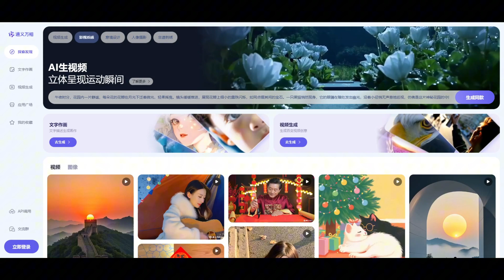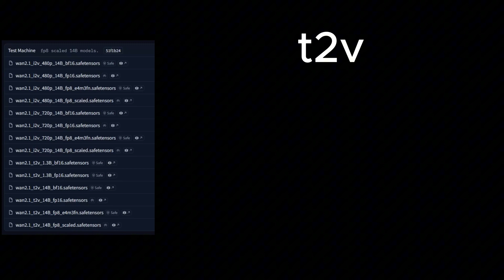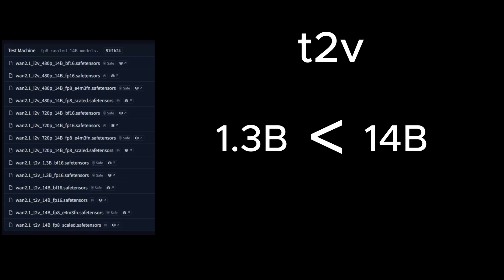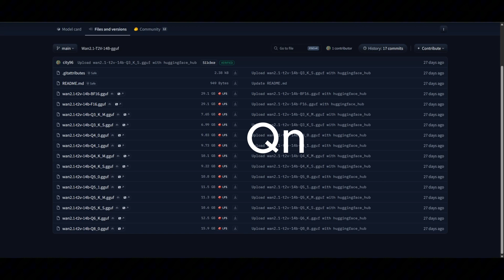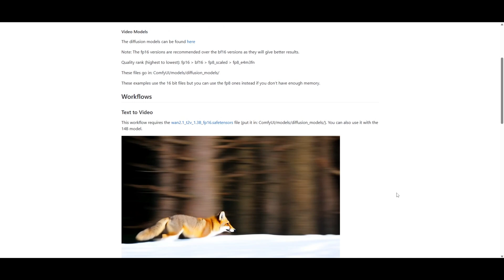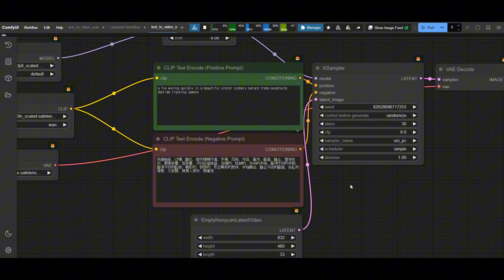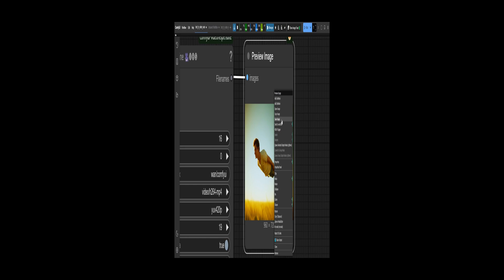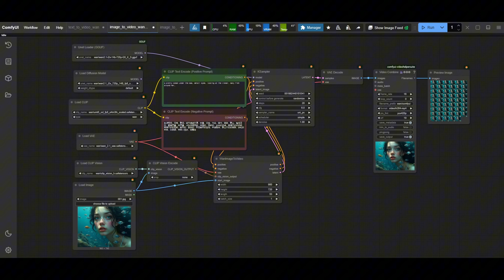ComfyUI 완벽 가이드 강의 Part.17 wan2.1 모델을 ComfyUI에서 사용하기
Prompt: A weightless young man, with soft features and an expression of serene astonishment, is slowly drifting above a sun-drenched field of swaying grass. Filmed in a retro cinematic style with warm golden tones and slight grain, side light accentuates the texture of his tousled hair as the wind gently brushes through it. The wide-angle lens captures the expansive landscape, enhancing the quiet, surreal levitation scene filled with calm wonder and gentle absurdity, defying reality's expectations.

패스트캠퍼스 초격차 100가지 ComfyUI 워크플로우 강의